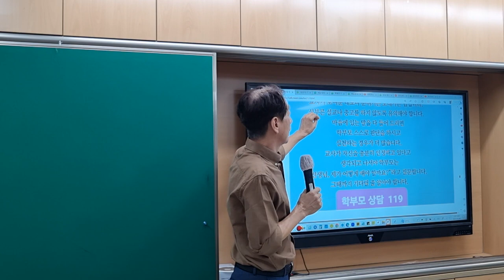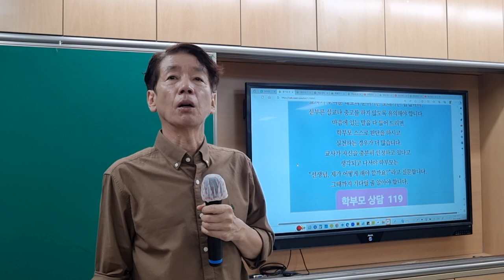학부모 상담의 90%는 경청